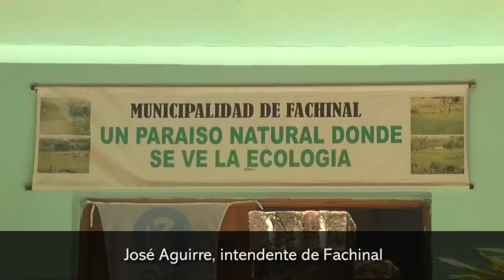José Aguirre, intendente de Fachinal